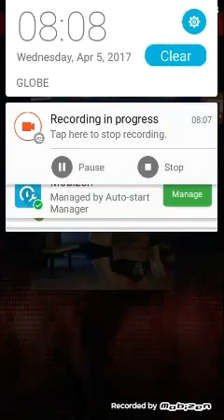WWE CHAMPIONS - The Kevin Owens Show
Watch me play against Rusev with Kevin Owens!